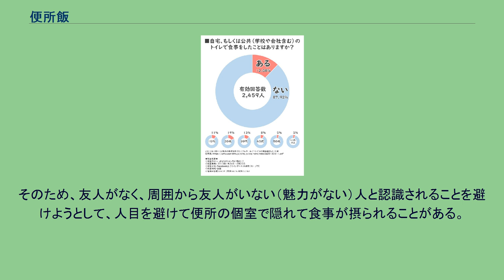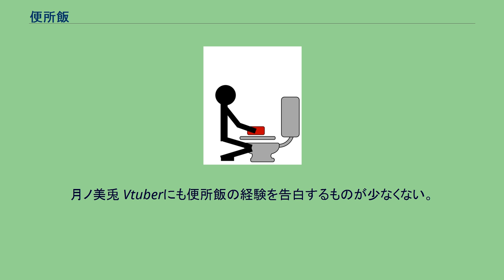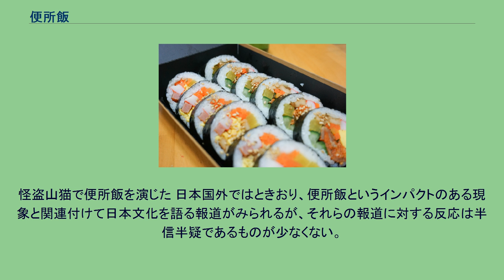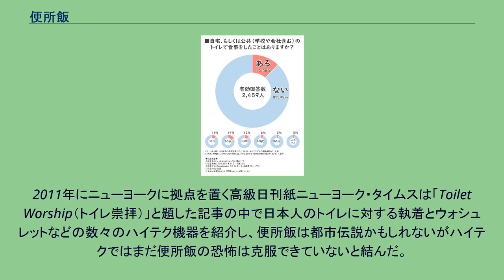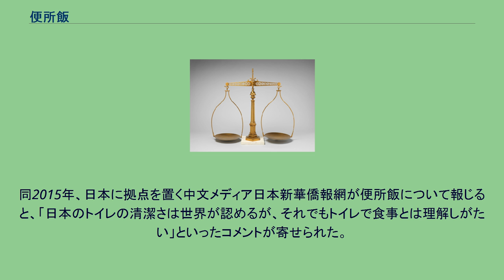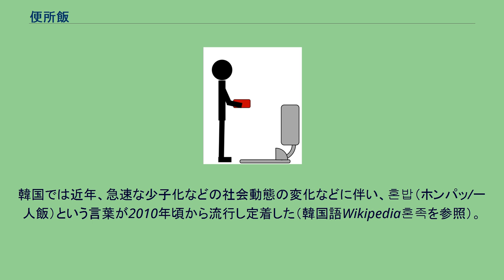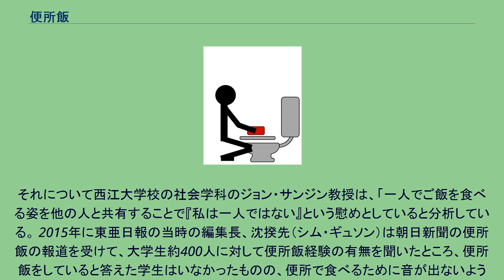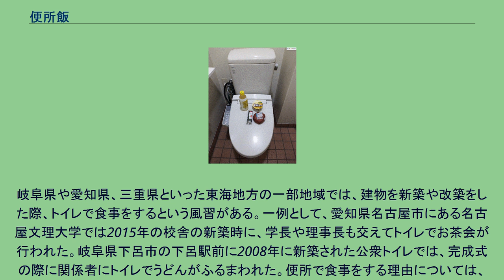便所飯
一般的な便所飯直前の様子 便所飯（べんじょめし）とは、便所の個室で食事をする行為を指す俗語。
現代社会ではさまざまな事情により便所の個室で食事をする人間が一定数おり、その行為を指して「便所飯」と呼称される。
便所飯が行われる理由の一つとして、一人でする姿を寂しい物と考え、そのような寂しい姿を見られないよう、便所の個室で人目を忍んで食事をするというものがあり、これについては社会問題であるとされることもある。
そのほかの便所飯の理由としては、外食費を節約するため、本来の食事場所が満席のため、多忙な職場で同僚から隠れて食事をとるため、単にトイレの個室が快適なため、などと色々ある。
便所飯は人目を避けての食事を目的とすることが多いため、外部から見て便所飯が行われていることが非常に認知されにくい。
そのため、便所飯という言葉が報道された当初は、真偽が疑わしい都市伝説のような扱いであったが、その後報道や調査が進み、現在では一般に広く知られるようになった。
便所と食事を組み合わせた便所飯という言葉は耳目を集めやすく、ドラマや漫画の題材などにもときおり使われる他、日本では便所で食事をする者がいるとして、海外でも報道された。
便所飯という実態がつかみにくい現象について、実際にどのくらいの割合の人が経験をしているのか、これまでに何度か社会調査が行われている。
各調査によって数値は異なるが、2013年に実施された最大規模の調査では、12%程度の人がトイレで食事をした経験があると回答している。
年齢としては若年層の割合が比較的高く、また性別は女性の割合が比較的高かった。
2013年の調査では12.08%が「経験がある」と回答 便所飯禁止の張り紙も話題を呼んだ（画像はイメージ） 「便所飯」という言葉は2005年初めから2006年頃にインターネット上で広まり、特に寂しい学生生活を表すスラングとして、面白半分のニュアンスで語り継がれていったとされる。
その後次第にメディアで注目されるようになり、特に2009年7月6日に朝日新聞が夕刊一面で社会現象として取り上げ、続いて翌日の「めざましテレビ」「情報プレゼンター とくダネ!」といった情報番組でも紹介された際には、ネット上で「便所飯」が検索キーワードとして急上昇するなど大きな反響があった。
一方で「便所飯」の存在自体を疑問視し、一種のジョークや存在の疑わしい都市伝説として見なされることも少なくなかった。
例えば前述の朝日新聞の報道では便所飯に関連する事柄として、複数の大学のトイレで見つかった「便所飯禁止」の張り紙を紹介し、何者かの悪戯である可能性を指摘しつつもこれを若者の間で広まっている現象の一つとして取り上げたが、これは便所飯が実在する根拠としては乏しいものであり、同紙はインターネット上に流布する実体のない悪ふざけに踊らされたのではないかと見る向きもあった。
また、過去においてオンライン百科事典のウィキペディア日本語版における「便所飯」の項目には、便所飯を行う上での詳細な注意や、その他真偽の疑わしい冗談半分の投稿が相次ぎ、このことから繰り返し記事の削除が行われ項目が存在しない状態であったことも、報道上の話題となった。
こうした便所飯の実在を疑問視する意見に対して、識者によるコメントの紹介や、実在を確かめるための検証も試みられた。
例えばJ-CASTニュースは、精神科医の町沢静夫による、実際に「便所飯」に関する相談を何度か受けているという談話を紹介した。
また、MSN産経ニュースでは記者が取材を行った結果として、「便所飯」を体験したことのあるという人物の談話や、外国でも便所飯の痕跡を見たという目撃談などを紹介し、実在を疑われるのは便所飯自体が他人に知られないための行為であり、また辛く苦しい体験であるために、名乗り出る人が少ないからではないかという意見を取り上げた。
いずれも「便所飯」が一部の現象に留まらず、社会現象と呼べるほど広まっているかどうかについては定かではないという立場を取っていたが、朝日新聞は後に、法政大学の尾木直樹教授が大学生400人を対象に行ったアンケート調査の結果に基づき、2.3%の回答者が「便所飯」の経験があると答えていることを報じている。
一連の報道について、過去に朝日新聞や「とくダネ!」などで「便所飯」という言葉を紹介してきた大阪大学教授の辻大介は、自身のブログにて、メディアがこの現象を面白おかしく取り上げることへの懸念を述べている。